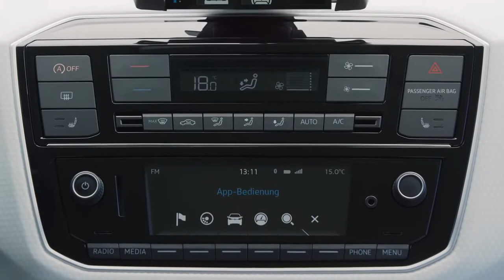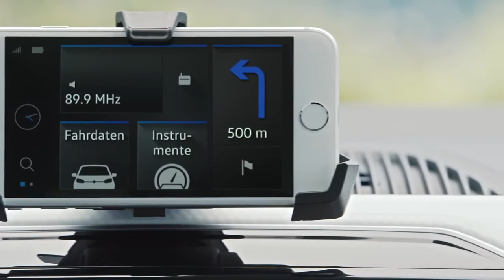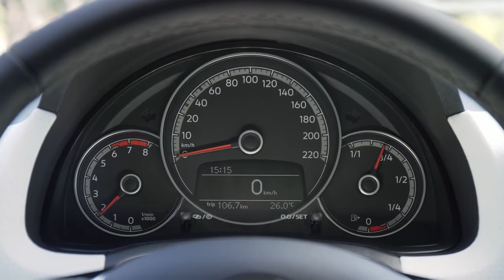2016 Blue Volkswagen UP Interior, Exterior and Drive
Blue Volkswagen UP Interior, Exterior and Drive